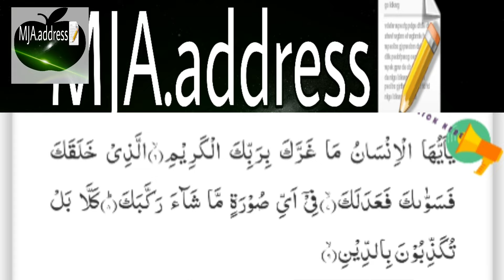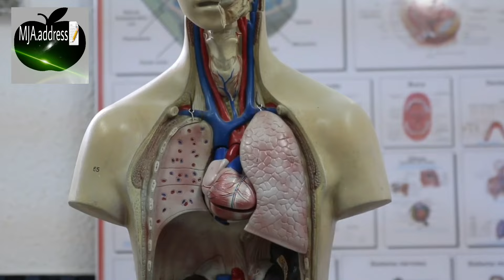हीरोइन SaharAfsha ने क्यों छोड़ी फ़िल्म इंडस्ट्री ❤सच्चाई जानें❤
Actress SaharAfsha ने क्यों छोड़ी फ़िल्म इंडस्ट्री ❤सच्चाई जानें❤

MJA. address